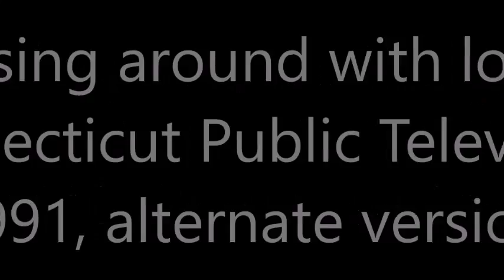[#17] Messing Around With Logos - Connecticut Public Television (1991 (Episode 5, Part 2))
Effects on the alternate version of the 1991 Connecticut Public Television logo. Made with Windows Movie Maker.